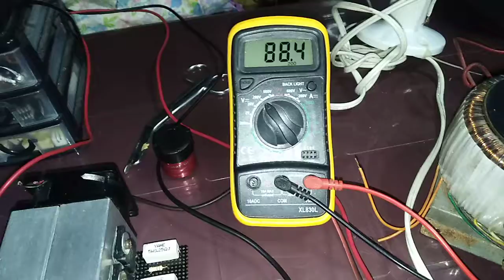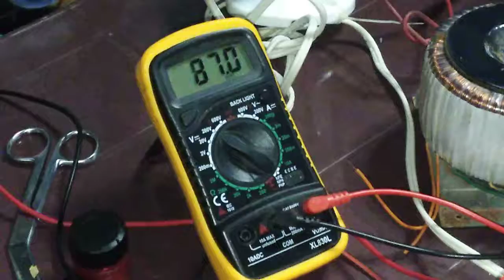DIY Power Amplifier Battletrak Module/Amp kit up to 1000watts.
Test mode
31 0 31vac power supply
3pairs per channel
can upgrade from 300Watts up to 1000watts.